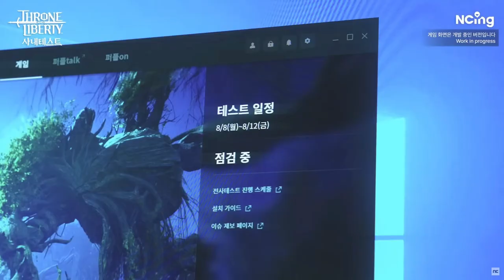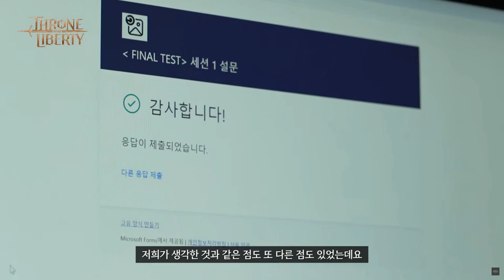Throne & Liberty - New MMORPG 2023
Throne and Liberty is an open-world, tab-target, medieval-fantasy MMORPG developed by NCSoft often described as the spiritual successor to the Lineage Series. It’s been just over a year since the release of the official trailer and in that time the video has received close to 9.5 million views making it, arguably, the most anticipated MMORPG in 2023.

Throne and Liberty offers a dynamic world with boundless freedom in which you can create you own legendary stories with a heavy focus on working as a group by forming a community around guilds to overcome a variety of challenges and competitions. The word “Throne” refers to the battle community, with it’s competitions and combat while “Liberty” refers to the freedom to seek out you own adventures in the vast game world.

0:00 Intro
0:20 Game History
1:36 Core Values
2:02 Character Customization
2:26 Morphs
3:32 Classless System
4:00 Tab-Target Combat
4:32 Open World
5:04 Environment
6:17 Regional Events
8:00 Memorials
8:35 Auto-play?
9:00 Monetization
9:24 Platforms
9:51 Release Date
10:22 Hype?!
10:55 Outro